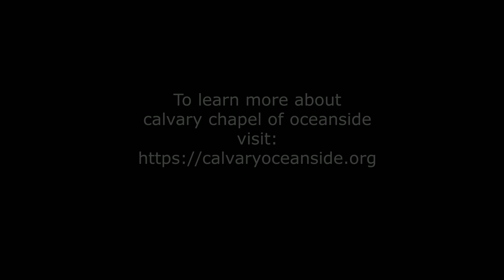APOSTLES ASSEMBLED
CALVARY CHAPEL OF OCEANSIDE WITH PASTOR DAN LEITZ